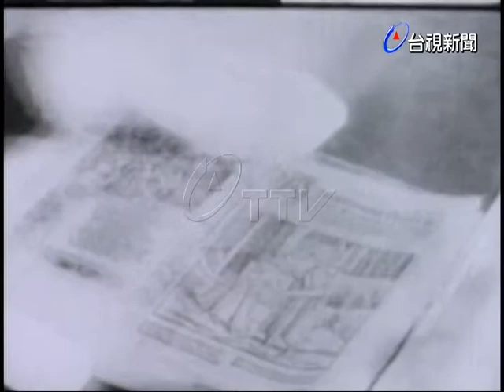裱褙書刊雜誌工作者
(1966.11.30)美國有一些人從事於書籍的修補及裱褙的工作者，有些古文書籍遭蟲蛀蝕，或是粘膠脫落，或是紙張破裂.經過他們整理後又可完好如初.